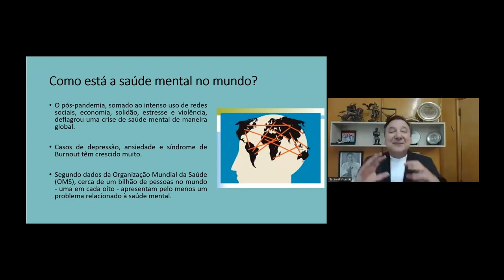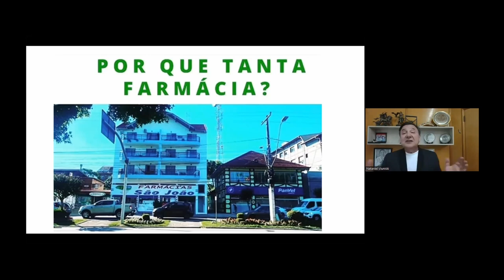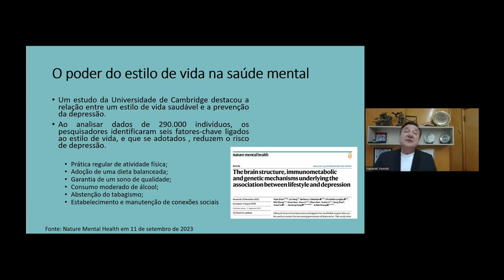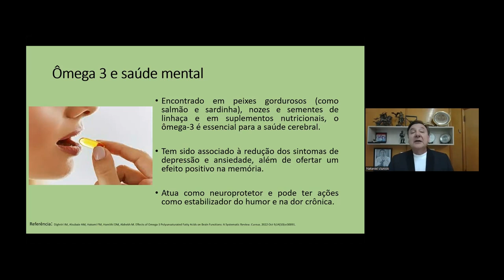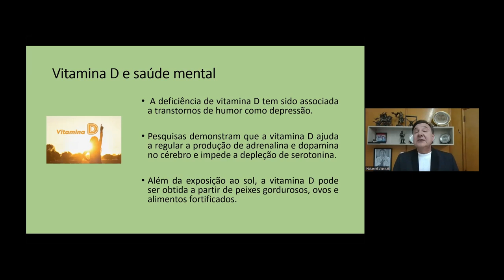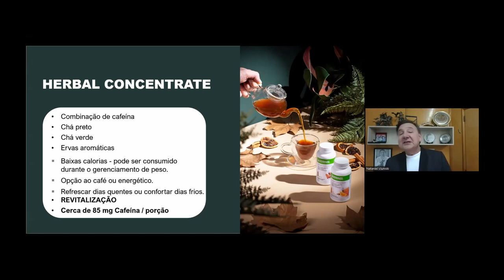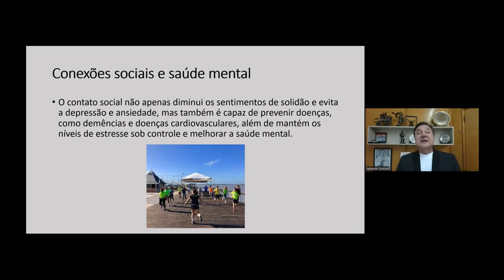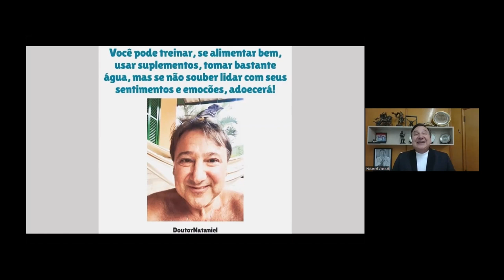Hora Saudável - Setembro Amarelo